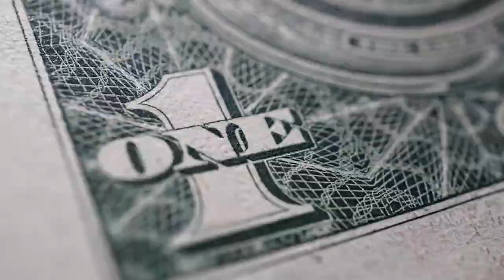MC Iaguin RC - Eai Cunhada (Vídeo Clipe Oficial) Dj Leo Jb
Artista: Mc Iaguin RC
Produtor Musical:
Ano: 2020